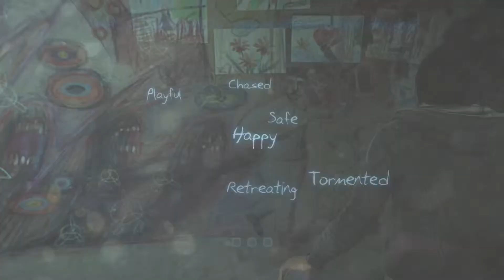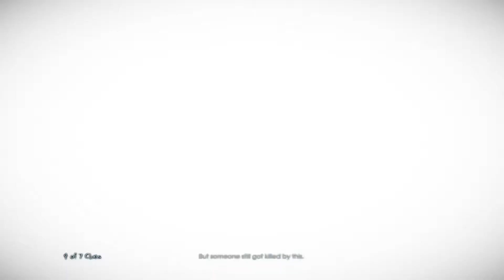Murdered Soul Suspect / 9 - Witch hunter?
Hi I'm killedbybadger and this is,
Murdered Soul Suspect gameplay/walkthrough #9
We Break Iris out of the hospital and I end up going to this museum. With all the things I'm discovering now it seems like the bell killer thinks he's killing witches? strange...
Want to play the game? get it on steam